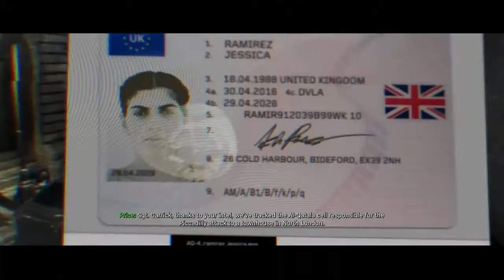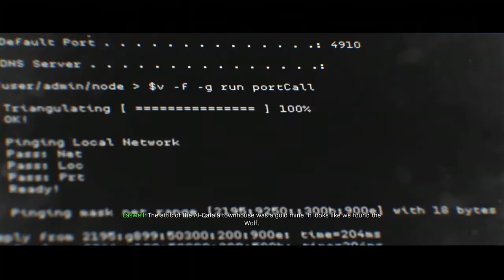Modern warfare campaign mission (clear house) mouse and keyboard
in todays video i play moder warfares campaign on my mouse and keyboard for the first time

sorry for the late upload having some internet issues recently sorry